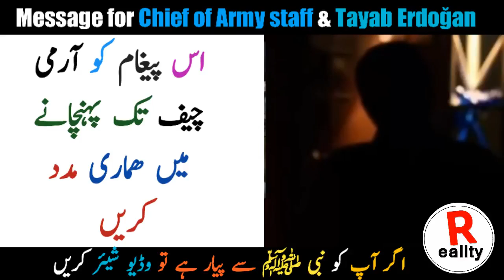اگر آپ کو نبی یارسول اللہ ﷺ سے پیار ہے تو وڈیو شیر کریں(1)